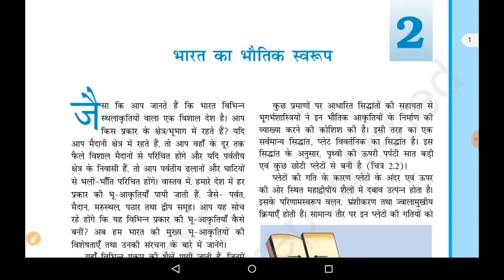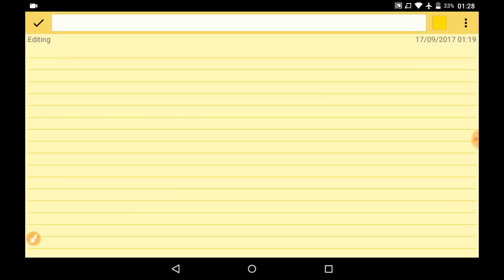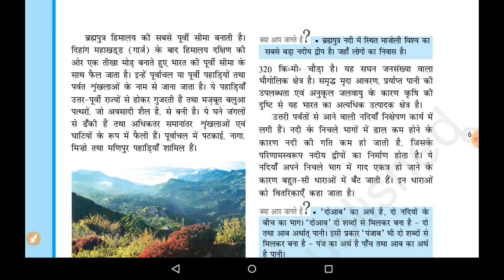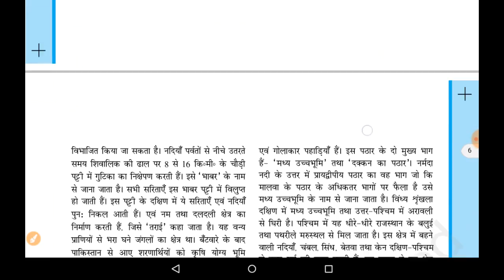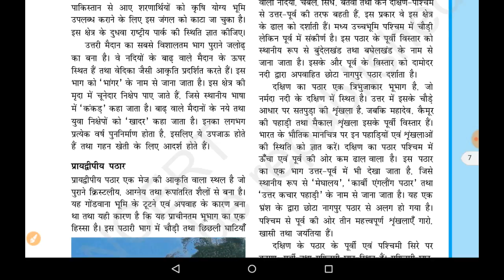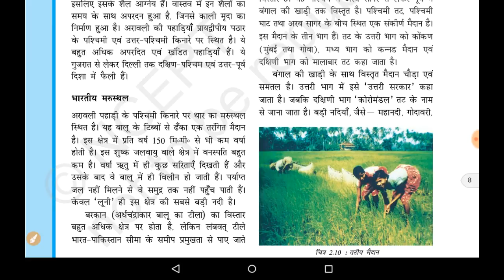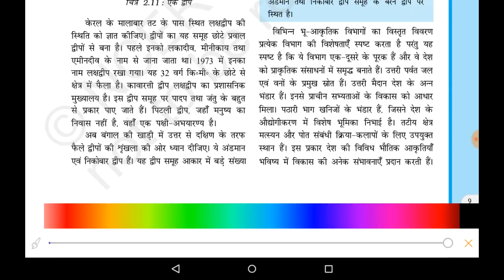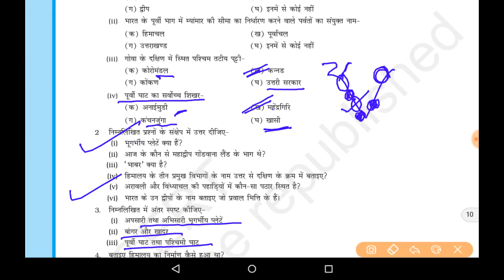NCERT Geography Class - 9th , Chapter - 02 , Part 03/03, Plains of india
this video is all about NCERT Geography Class - 9th , Chapter - 02 , Part 03/03